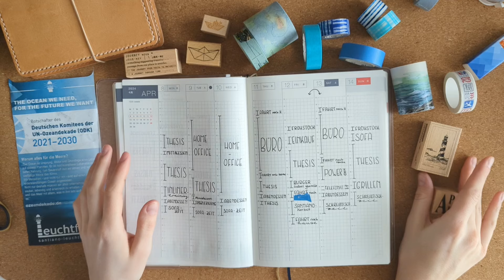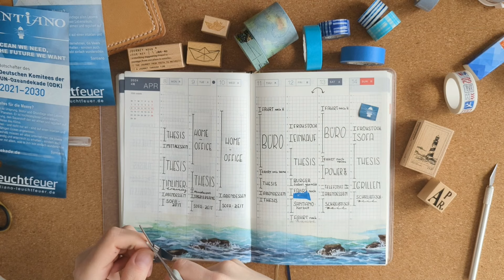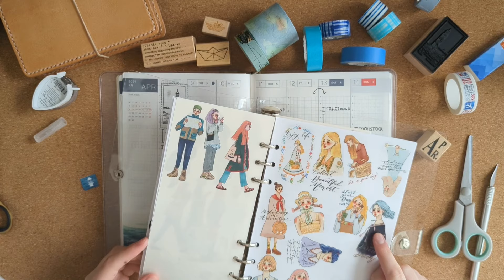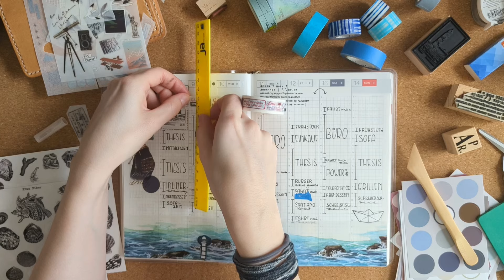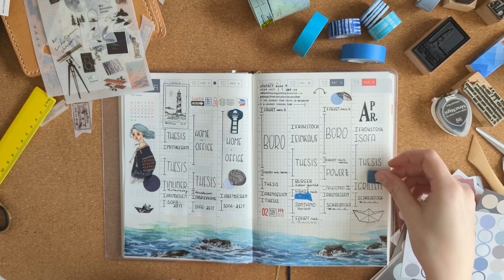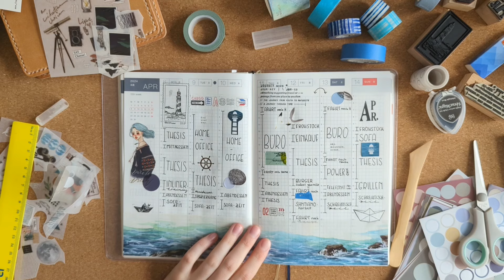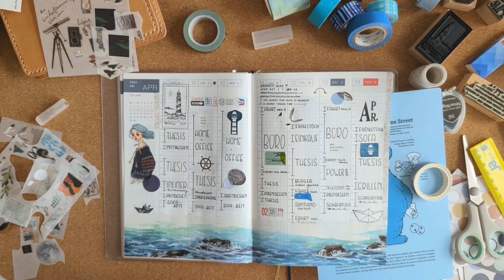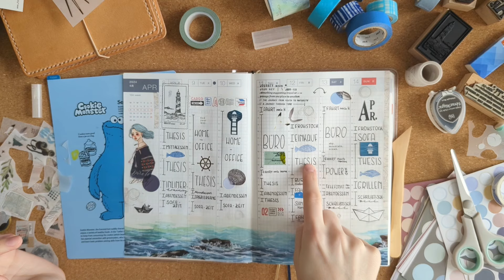Decotogether 2024 | Seemannsgarn | Wochendeko KW 15 | Hobonichi HON Cousin A5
Ab Mai gibt es wieder eine neue Runde Decotogether!
Die Themen sind:
KW 18 - Seemannsgarn
KW 19 - Ein Sommernachtstraum
KW 20 - Durchblick
KW 21 - Life is better with friends
KW 22 - Music was my first love

Auf den Kanälen von planenaufpapier, mond_kalender, danamas world und bei mir.

Viel Spaß beim Schauen und beim Mitmachen!

Alles was ihr im Video sehen könnt habe ich selbst gekauft oder von lieben Freunden geschenkt bekommen. Keine bezahlte oder beauftragte Werbung.